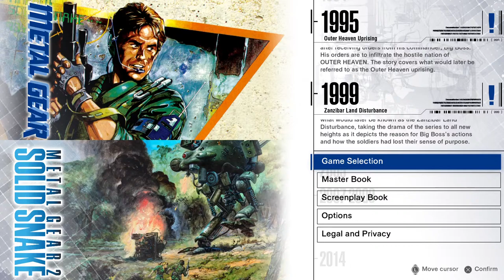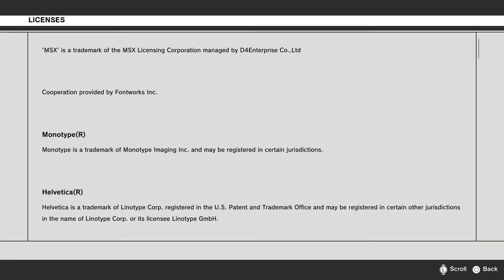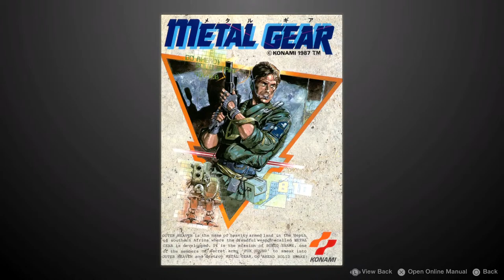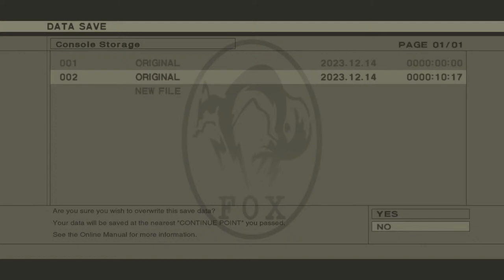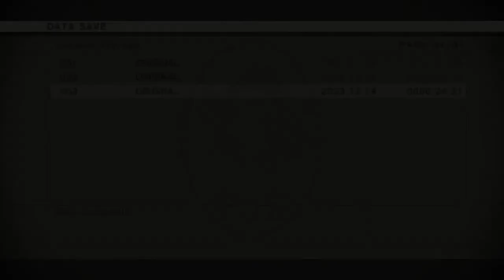i'ma play some METAL GEAR like a gawsh durn bassoon - solo infiltration mission - all weapons OSP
$€🤙🏻3¢➕‚  §🌵@R✝️
🆘  🅱️ℹ️Ğ  👨🏿‍🦰  iz  🧿👮🏼‍♂️🪬👮🏾‍♀️🧿 🫵
➕➕güd